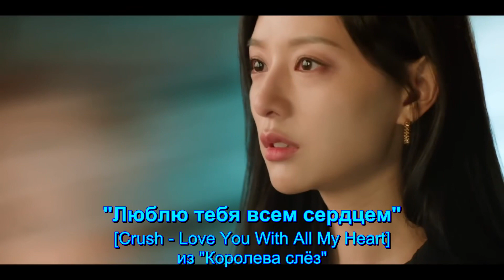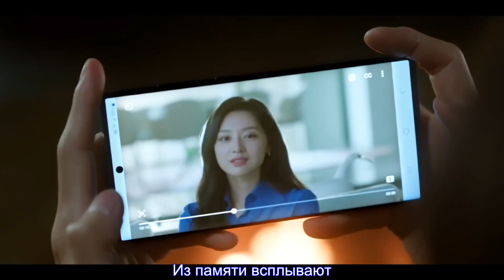[MV] Люблю тебя всем сердцем [Crush - Love You With All My Heart] из "Королева слёз" рус субтитры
Поэтический, синхронный перевод.
Песня "Люблю тебя всем сердцем" из дорамы "Королева слез" (Queen of Tears 2024).
Русские вшитые субтитры. Rus hard subtitles.
Ультра-грустно. Ультра-Романтика.
Оригинал песни: [Crush - Love You With All My Heart]
Версия перевода: 1.

Перевод и субтитры: (С) НайтЛайт (n8l8), апрель 2024.

Только для личного использования.

tvN Drama Queen of Tears (2024)
crush - love you with all my heart
crush - love you with all my heart lyric
crush - love you with all my heart lyrics
rus subtitles русские субтитры
rus sub рус суб саб
королева слез